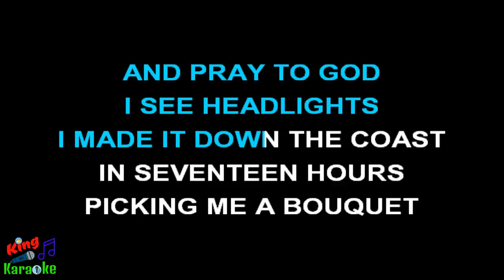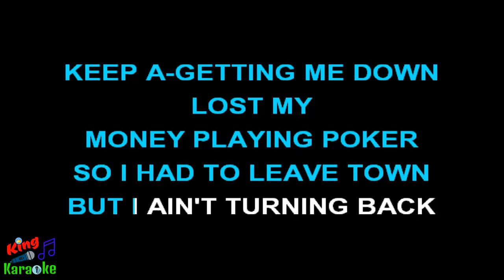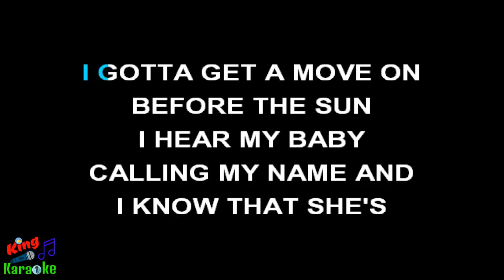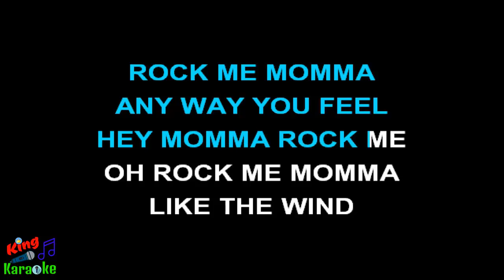🎤 Darius Rucker - Wagon Wheel (Karaoke Version)